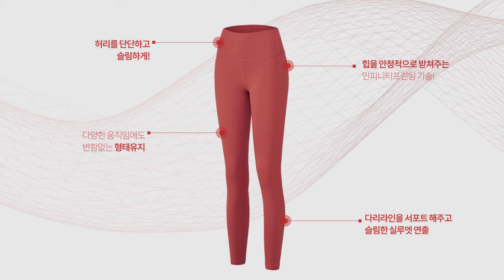HUIT8 - INFINITY FIT